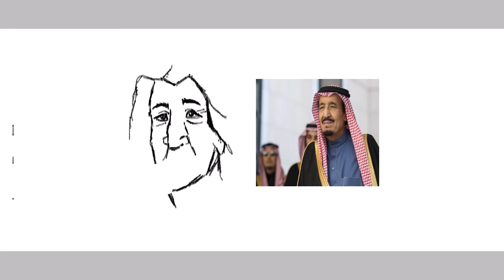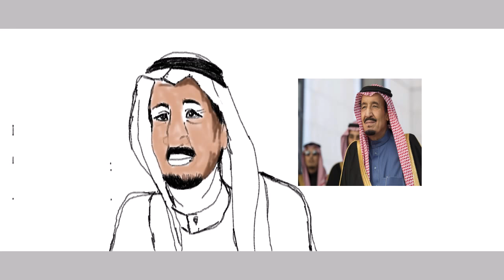drawing king salman by paint 3D